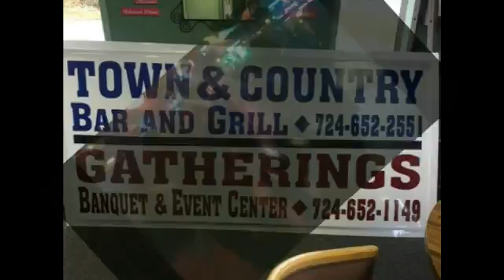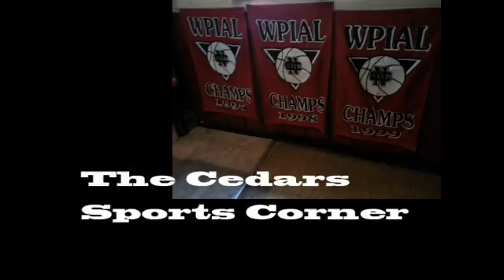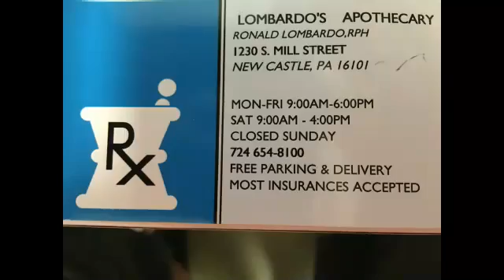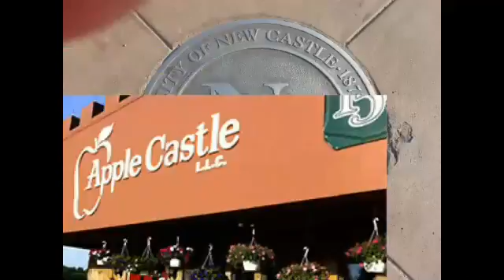NCTV45′s NewsWatch MidDay Sunday September 16 2018 with Angelo Perrotta